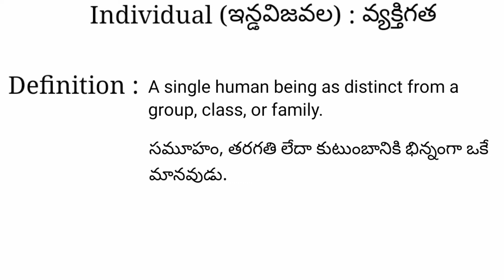Individual meaning in telugu with examples | Individual తెలుగు లో అర్థం